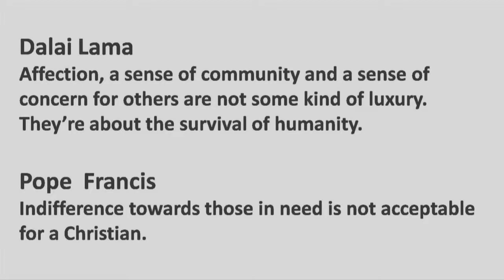Keerpunt oomblikke - Johan Geyser